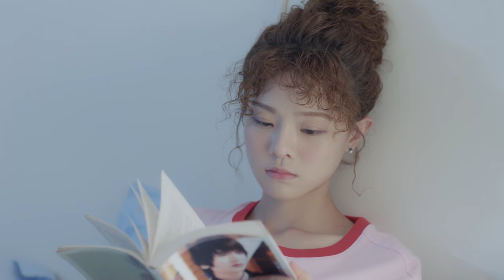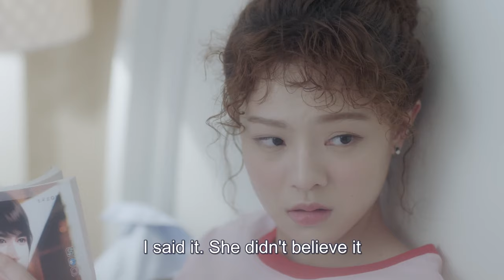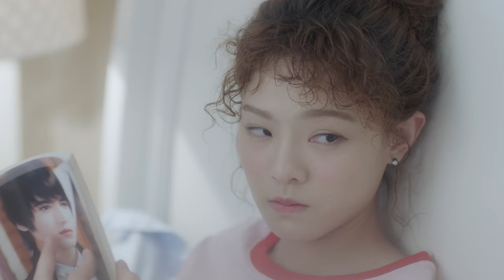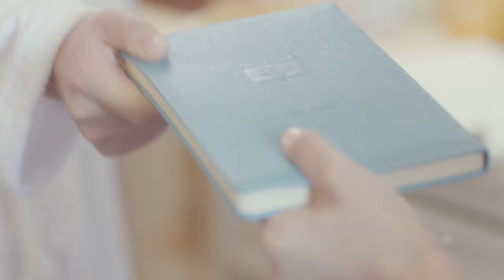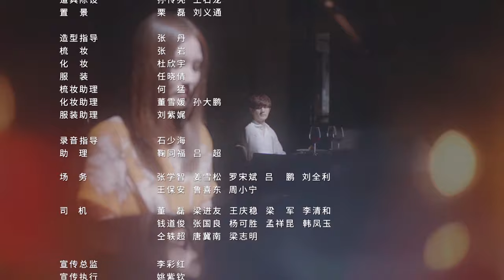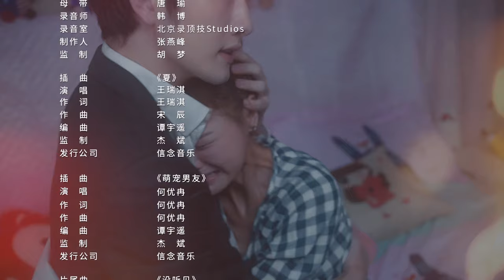【ENG SUB】My Neighbour Can’t Sleep EP08| Wang Zi Xin, Chen Yi Xin | Love between Pianist and Novelist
Synopsis:
A sweet romance begins when a pianist suffering from insomnia finds comfort in a quirky romance novelist.
Song Mi Duo, who's been single since birth, is an aspiring romance novelist who dreams of making it big. During the summer after her high school graduation, she meets Xi Song, a pianist who became famous at a young age. Due to the pressures that he faces, Xi Song suffers from insomnia but is surprised to realize that he can sleep when Song Mi Duo is beside him.
Using Xi Song as her model, Song Mi Do becomes determined to write a love story that will take the world by storm. The two work up a deal that they will both benefit from, thus starting a unique sleeping arrangement as they chase after their dreams.